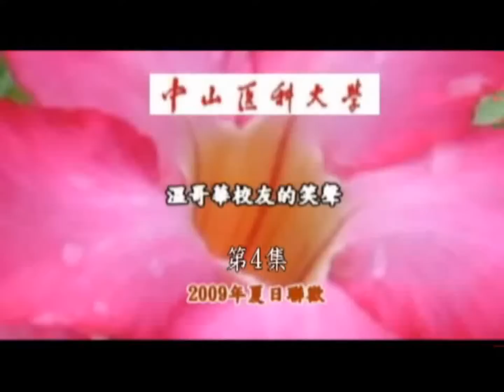中山醫科大學溫哥華校友會09年夏日聯歡會 第4集